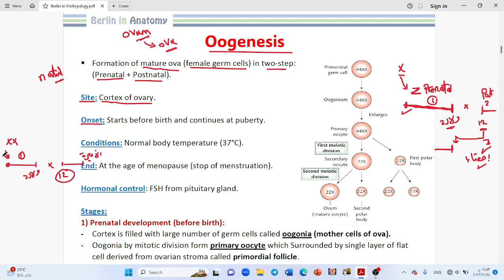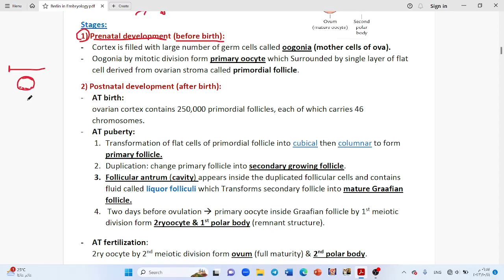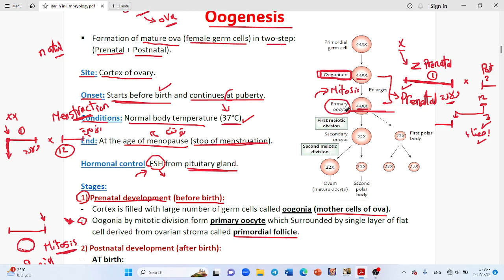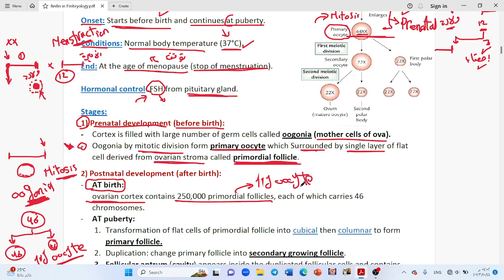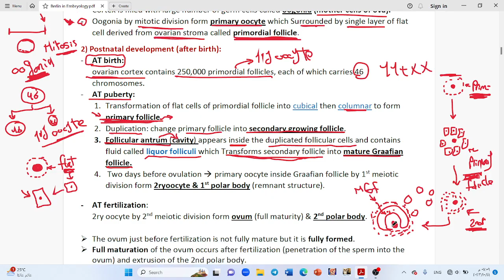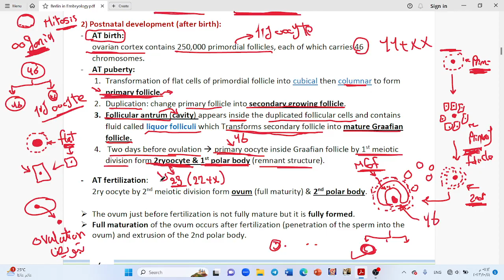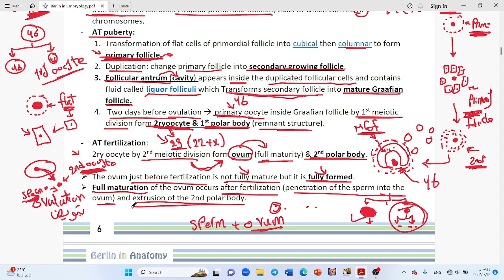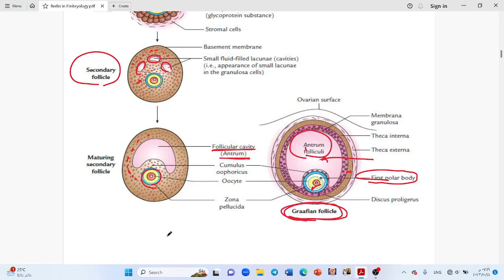GENERAL EMBRYOLOGY: Oogenesis